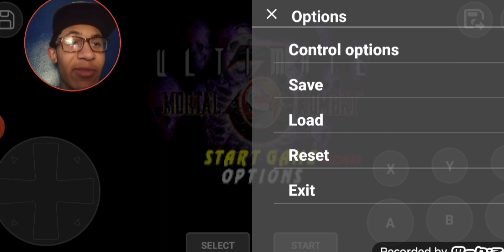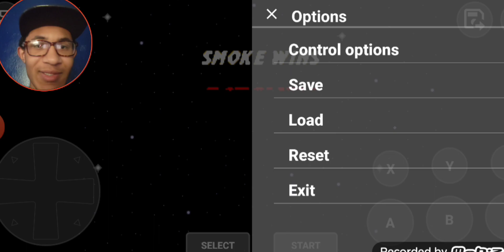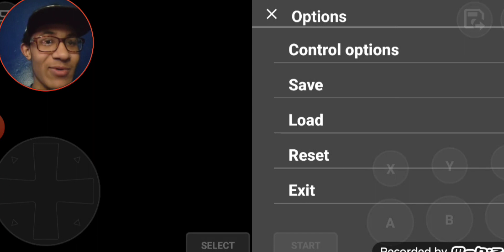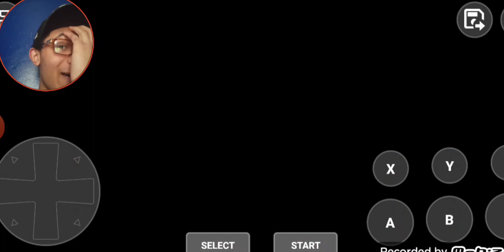Playing More Ultimate Mortal Kombat 3: Smoke (Master tower)